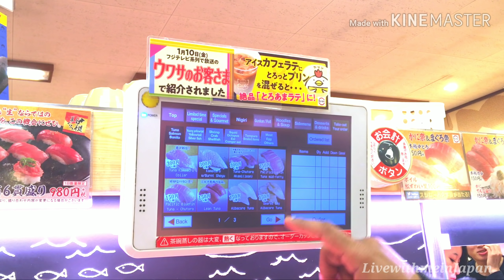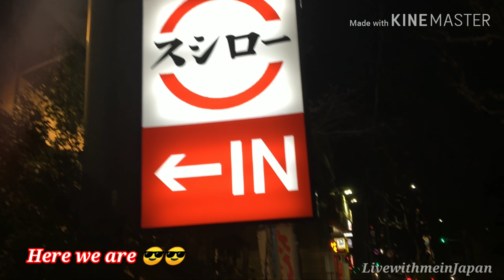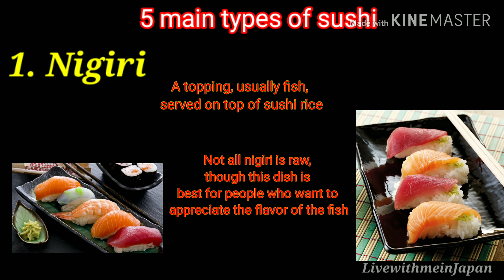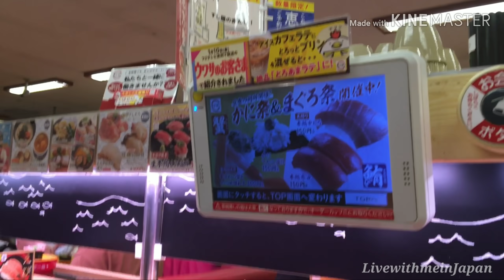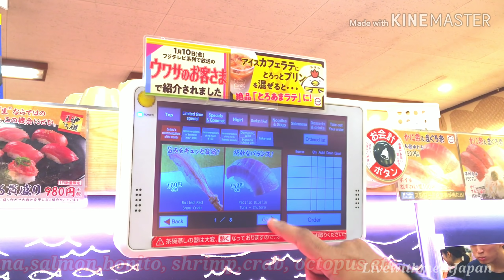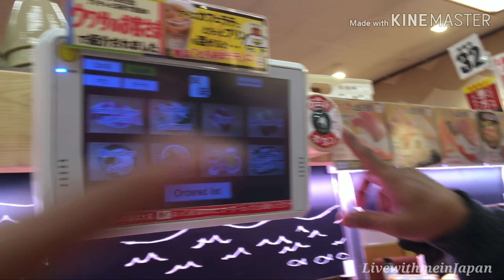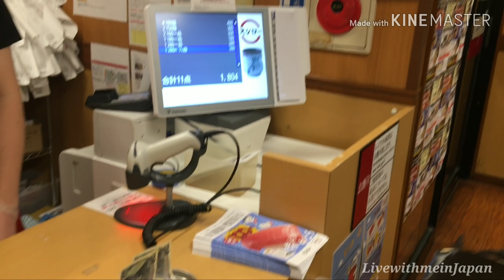Japan food sushi|Types of Sushi|First time trying Sushi|பச்சையா மீன் சாப்பிட்ருக்கீங்களா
Naan pachaiya adhavadhu cook panadha meen saptadhu illa, inga Japan la meen pachaiya sapdranga,, andha dish per sushi, Na first time Sushi sapta experience ah fun a unga kooda share paniruken.
Information :
6:23 - Types of Sushi
This video taken in Sushiro - No.1 conveyor belt restaurant in Japan, this video covers the history of Sushi, Types of sushi, How to order, eat  and pay in a conveyor belt restaurant. Goundamani and kovaisarala comedy sequence in Japanil Kalyana Raman always comes to my mind :D

In this video, I am sharing my first experience tasting the famous and most popular Japanese Food Sushi.